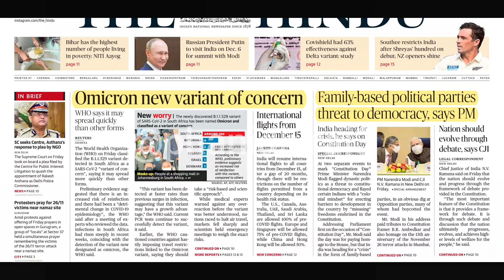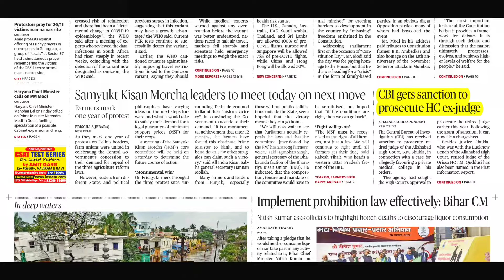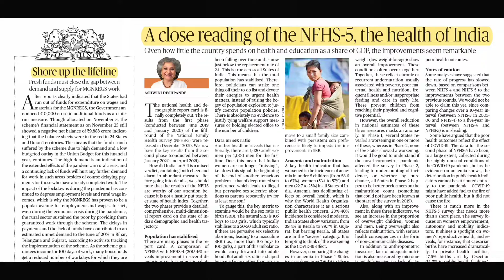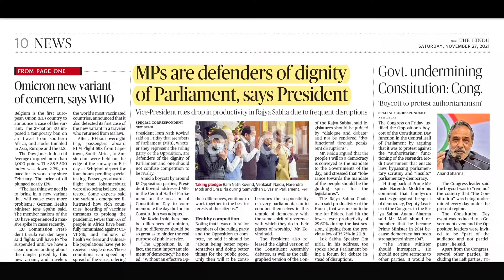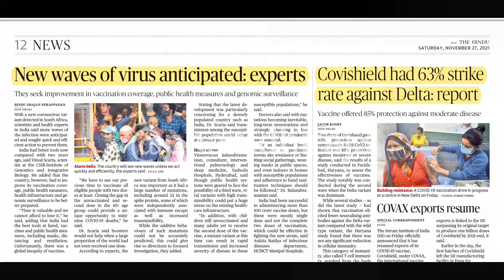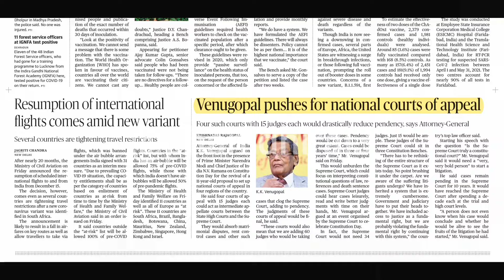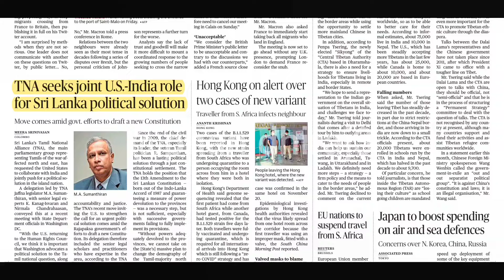Important Articles from The Hindu Newspaper :27/11/2021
In This session, we will learn What are Important Articles to read in the Hindu Newspaper and from what perspective should we be reading them.

Please do use the comment section to give your feedback it would enable me to make these videos better.